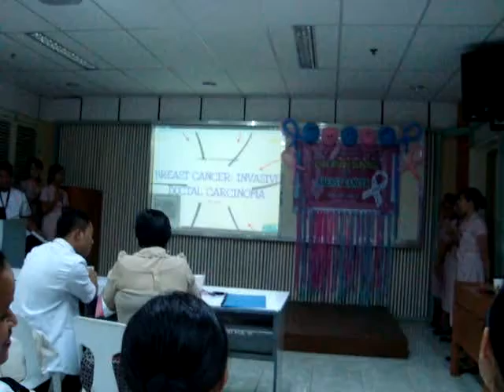Call Me Maybe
during Grand Case Presentation at CU AVR